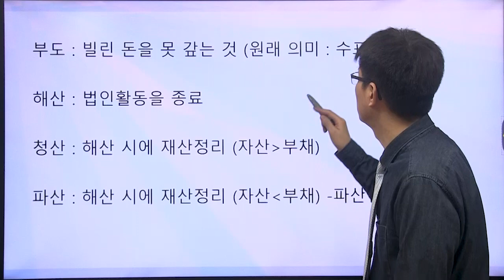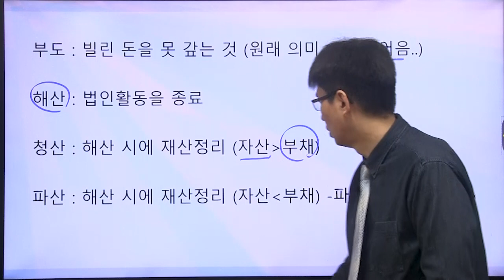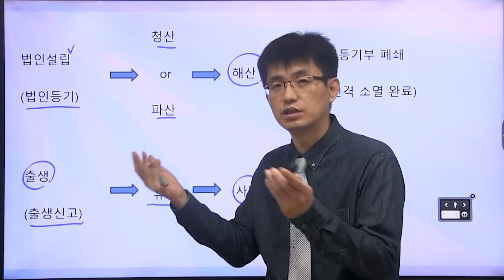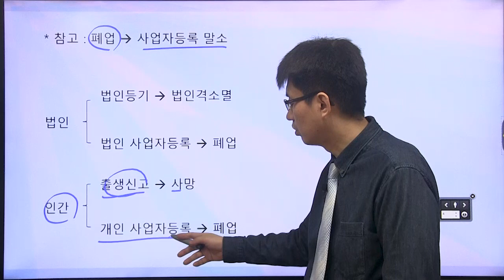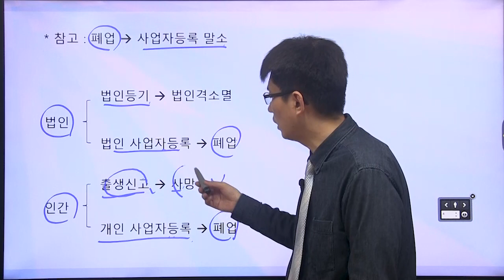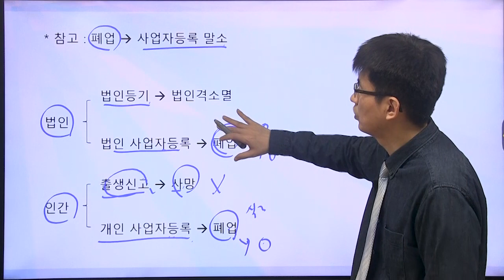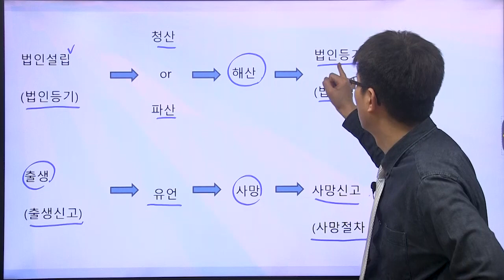[너무쉬운 금융용어 경제용어 19] 부도, 파산, 청산, 해산, 폐업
회사가 어려워져 문을 닫을 때,
부도, 파산 등 여러 용어를 쓰는데 뜻이 다릅니다. 이에 대해서 알아보자구요.